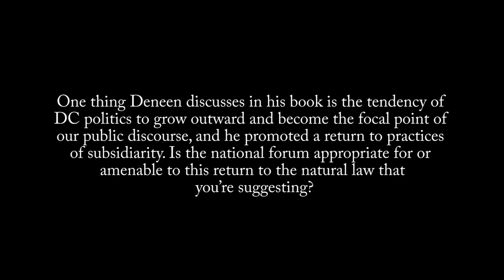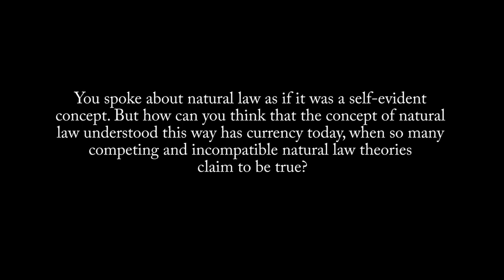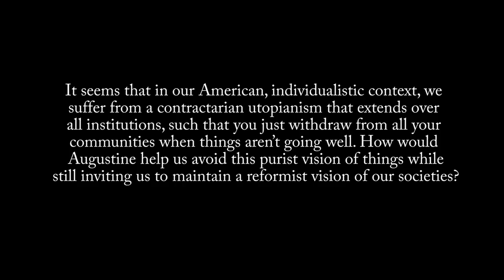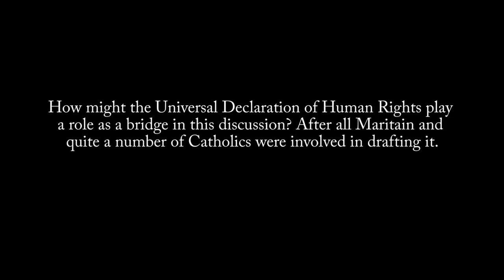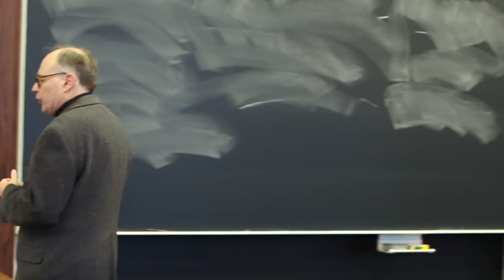The Future of Liberalism: Relativism Confronts St. Augustine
Fr. Stephen Fields, SJ (Georgetown University) delivers the lecture "The Future of Liberalism: Relativism Confronts St. Augustine" on April 19, 2018 at the University of Chicago.